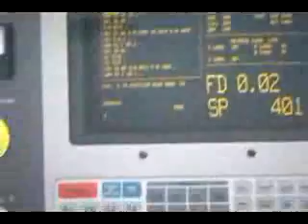cnc_gosterileri_019.flv